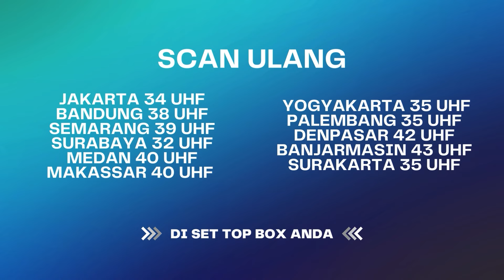Jangan Lupa Bersyukur Dengan Apa Yang Kita Punya! | BestCut KAJOL ANTV Eps 6 (2/3)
Kajol adalah program Reality show yang tayang di ANTV, yang akan membawa drama kehidupan para ojol.

Ojek Online,Gojek,Grab,ojek pengkolan,ojek online the game,episode terbaru,maxim,episode baru,dramaojol,ojol,prank ojol,episode terbaru ANTV,reality show ANTV,antvofficial,pengantin dini antv,Kajol ANTV

000013
000007